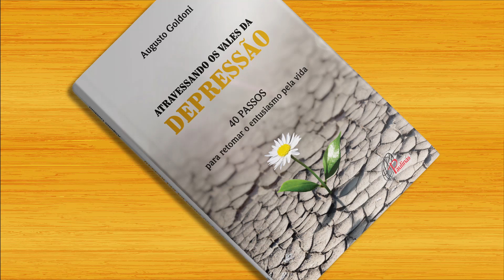Atravessando o vale da depressão | Augusto Goldoni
Vamos buscar a felicidade? Encontrar o entusiasmo pela vida? O psicanalista e autor Dr. Augusto Goldoni nos apresenta sua obra "Atravessando o Vale da depressão - 40 passos para retomar o entusiasmo pela vida"